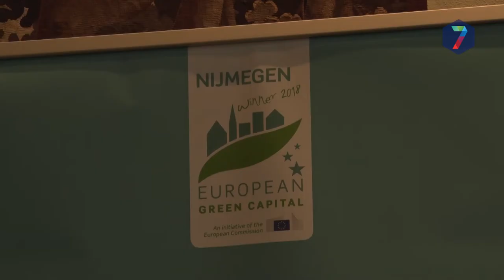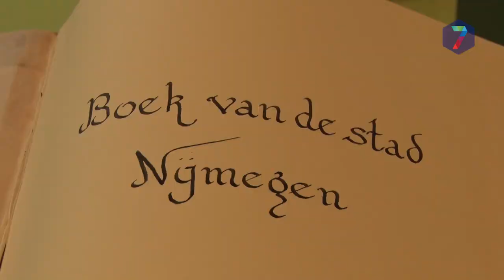Nijmegen nu officieel European Green Capital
Nijmegen is de eerste Nederlandse stad die zich European Green Capital mag noemen. Al tweemaal eerder zat Nijmegen in de running, maar zag toen de titel aan zich voorbij gaan. Vandaag was de officiële overdracht van de titel aan Nijmegen door het Duitse Essen.